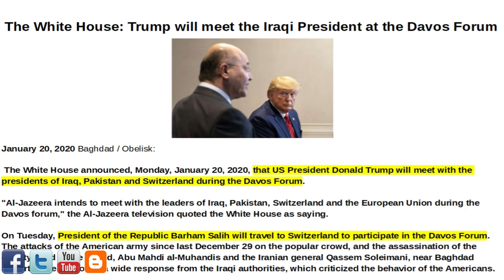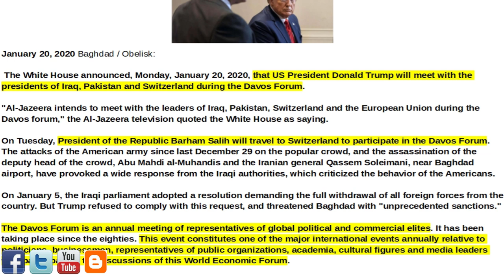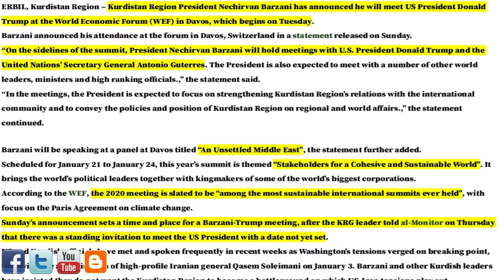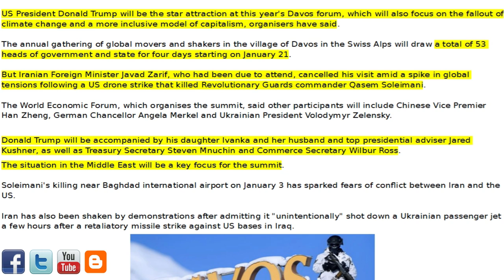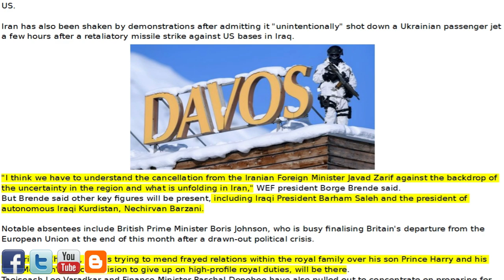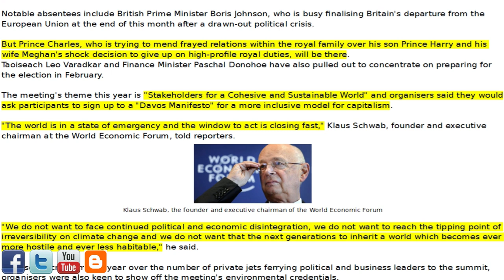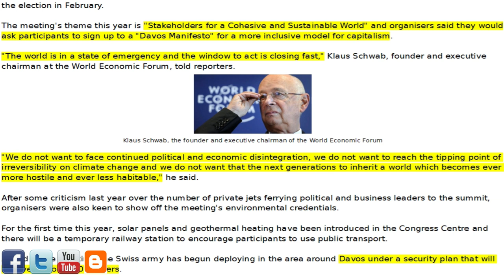🇮🇶🇮🇶NEW IRAQI PM MUHAMMAD TAWFIQ ALLAWI/TRUMP HEADLINING DAVOS/TRUMP-SALEH-BARZANI DAVOS MEETING🇮🇶🇮🇶